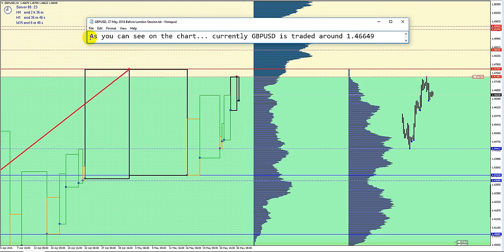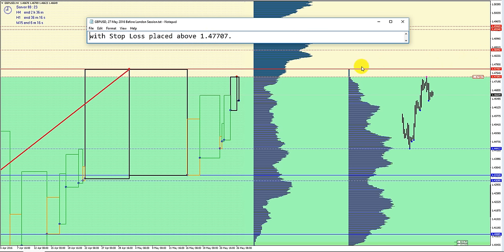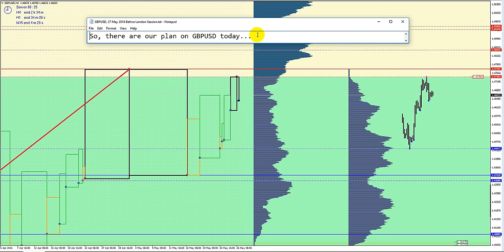GBPUSD, 27 May 2016, Analyze Before London Session